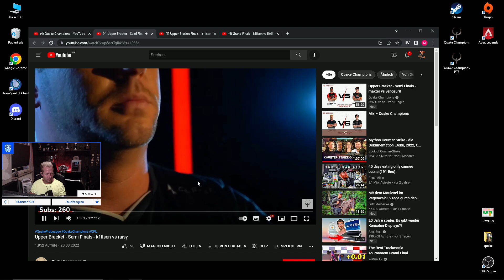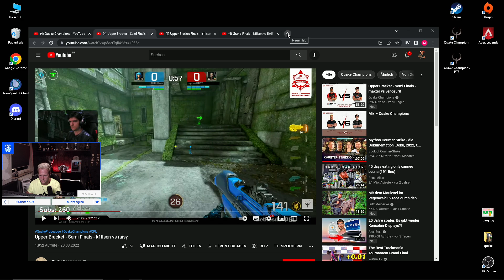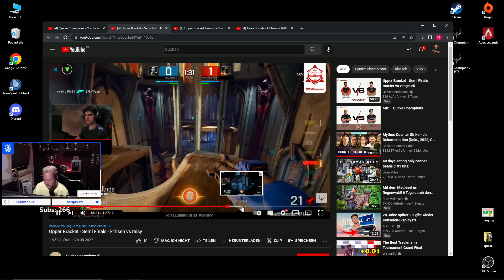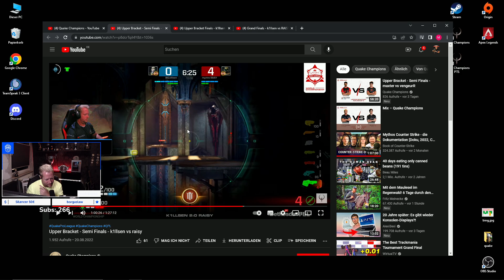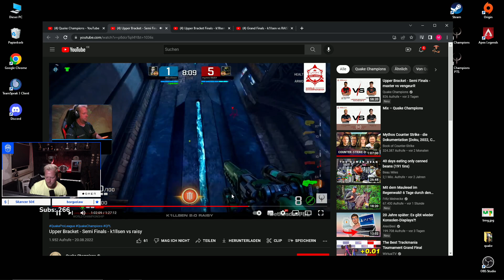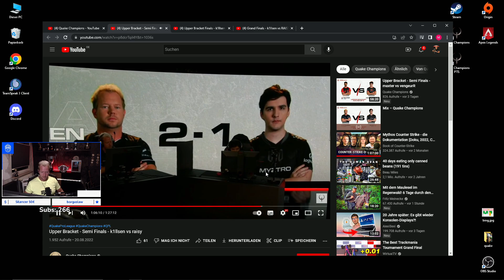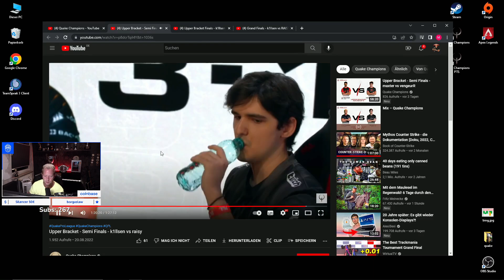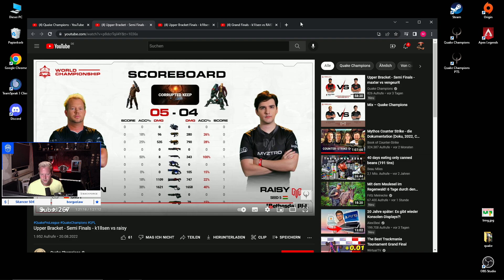K1llsen vs Raisy VOD review - Quake Pro League QWC 2022